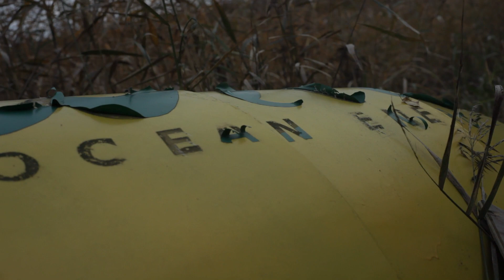Wello - Tosielämän diili kilpailija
Voisiko myrskyaaltojen energian muuttaa sähköksi? Wellon perustaja oli jo pienenä sitä mieltä, että sen täytyy olla mahdollista. Niinpä hän alkoi rakentaa laitteita huvikseen.

Satoja kokeiluja myöhemmin arkkitehdin ura vaihtui aaltoenergialle omistautumiseen ja yrityksen perustamiseen oman veljen kanssa.

Nyt Wellon ensimmäiset Penguin -alukset ovat selvinneet myrskyisistä testeistä ja tuottavat aaltojen energiasta sähköä Skotlannin rannikolla häiritsemättä ympäristöä.

MTV Media etsi Tosielämän diili -sarjallaan suomen tykätyintä startup-yritystä. MTV3:n Huomenta Suomi esitteli startupit ohjelmassaan 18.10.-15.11. Tykätyin yritys palkittiin 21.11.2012 Slush-konfferensissa.